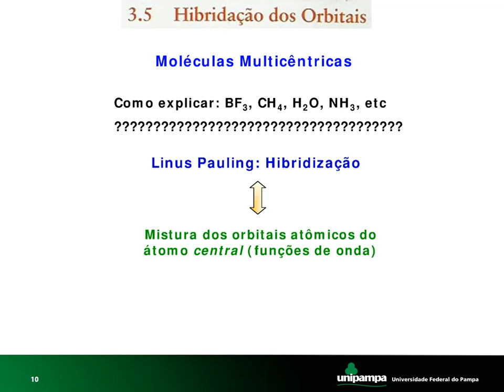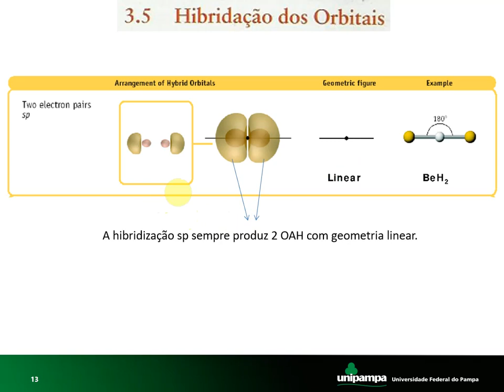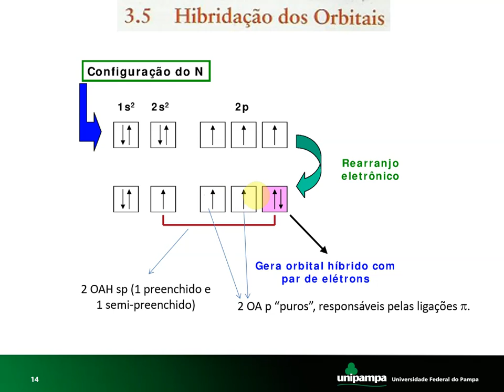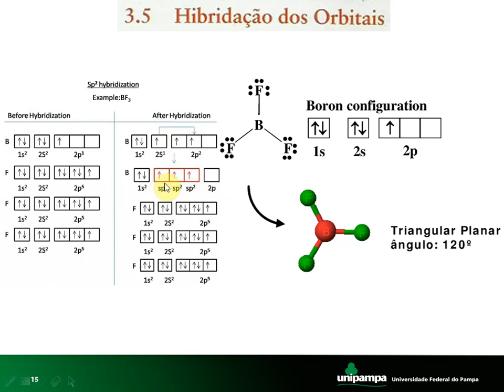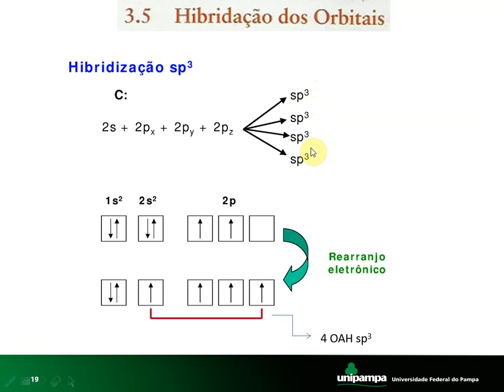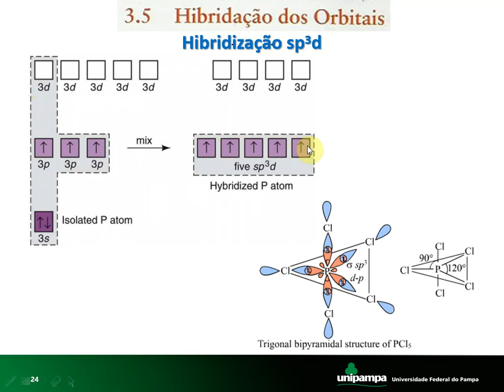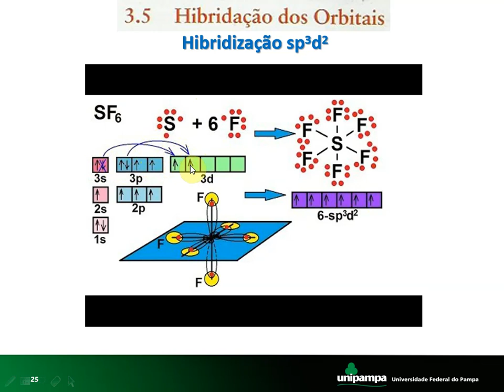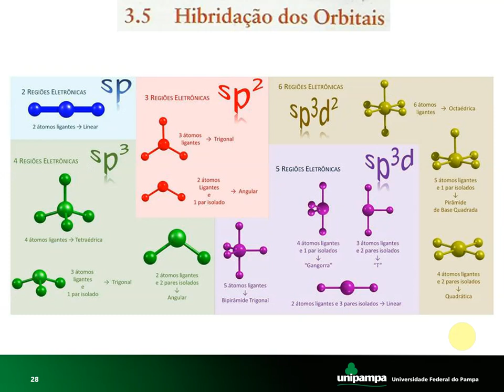QG4 4 Geometria Molecular Hibridização